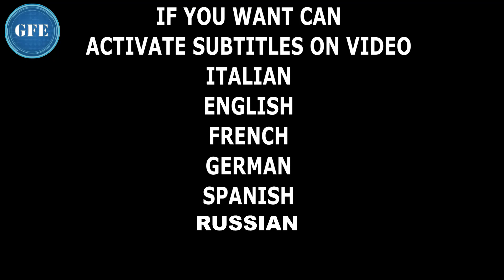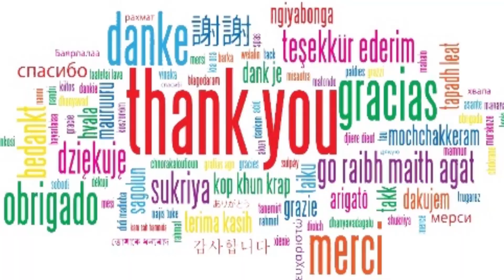FRESE PER PLASTICA PLEXIGLASS METALLO INCISIONE 3D RILIEVO CNC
ALCUNE  FRESE CHE UTILIZZO

🤩FRESE 10 PEZZI
ball noise
2 flauti
🤩FRESE 1 FLOUTE
🤩INCISORE LASER A STATO SOLIDO CON SPEDIZIONE VELOCE  15*15CM  20W
🤩INCISORE LASER A STATO SOLIDO CON SPEDIZIONE VELOCE  17*20CM
2.5W IN ALLUMINIO/PLEXY OTTIMO PREZZO SOLO 2 DISPONIBILI
🤩INCISORE LASER A STATO SOLIDO CON SPEDIZIONE VELOCE  40*30CM
2.5W IN ALLUMINIO/PLEXY OTTIMO PREZZO SOLO 2 DISPONIBILI
😍 SET 12 FRESE IN CARBURO 3 MODELLI 4 PER TIPO PER LAVORARE VARI MATERIALI
👉Set 4 ASSI  motori + alimentatore + elettronica di controllo + driver per motori passo passo
Link scontati
👉INCISORE TAGLIO LASER IN ALLUMINIO 3W STATO SOLIDO 50*65 IN KIT DA ASSEMBLARE A PREZZO OTTIMO🤩
👉MACCHINA CNC ALLUMINIO COMPLETA DA 60X80CM CON FRESA 2.2KW E MECCANICA INCLUSA 3 O 4 ASSI
👉MACCHINA LASER A TUBO CON AREA 3020 40W CO2

🔴Strumentazione Audio/video/luci
Videocamera Samsung
2x fari led 20w
8 moduli led 8w
GOPRO8
FOXTECH

fox tech